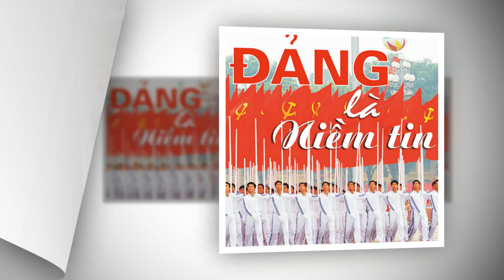Những kẻ đã hoang tưởng càng hoang tưởng hơn…